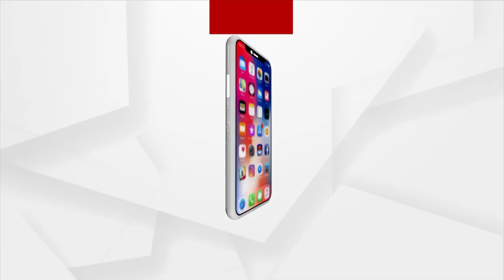10 Years Congress Govt Vs 9 Year Modi Govt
10 Years Congress Govt Vs 9 Year Modi Govt.